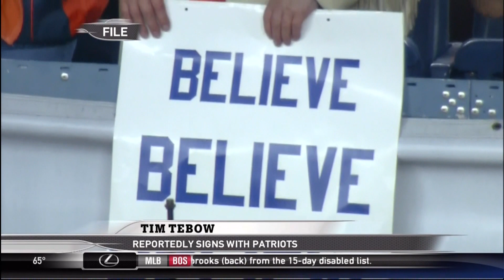Mike Francesa talking about the Patriots signing Tebow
Mike Francesa talking about the Patriots signing Tim Tebow